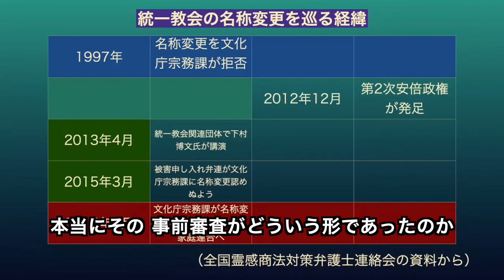「統一教会」名称変更問題、加計学園の再来か ● TheNews 8/2スピンオフ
8月2日に生配信したArc Timesの毎週火曜夜20時〜のニュース番組「The News」で、「旧統一教会の名称変更」をめぐる問題について、ゲストの星浩さんと話し合いました。
「統一教会」の名称変更はなぜ行われたのか。加計学園の再来になりかねないという星さんのお話です。

8月2日配信の本編‹「政治と宗教」岸田政権を直撃
も合わせてぜひご覧ください！